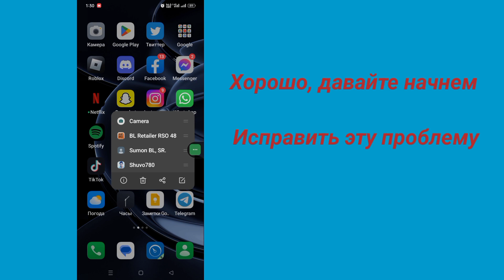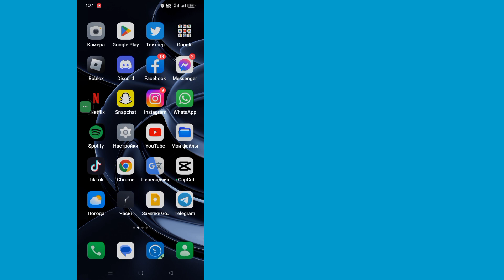Как исправить проблему с недоступным звонком в WhatsApp | Проблема с отправкой сообщений WhatsApp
Как исправить проблему с недоступным вызовом WhatsApp |  Как исправить проблему с отправкой сообщений WhatsApp

       Здравствуйте, зрители, добро пожаловать в Solutions Box. В этом видео вы узнаете.  Как исправить проблему с недоступным вызовом WhatsApp |  Как исправить проблему с отправкой сообщений WhatsApp